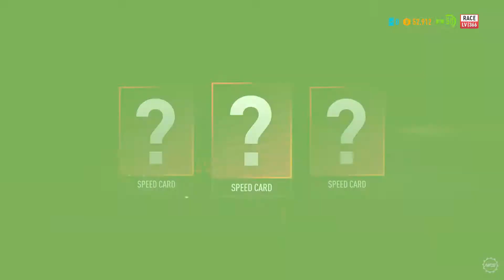NEED FOR SPEED PAYBACK/Nissan 350z Vs Aston Martin DB11 vs The Clock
Well what can I say?You just gotta love JDM cars for Racing,Drag,and Drift.Also I did noticed that most of the Lower-End cars have increased to level 399 at the car dealer(Well I'm not sure about the Offroad Vehicles).

Anyway hope you guys enjoy this video:)